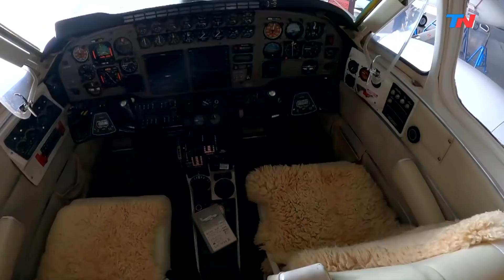A seis años de la mayor tragedia aérea de Punta del Este: el accediente de la Laguna del Sauce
El dolor de los familiares que siguen esperando justicia:

En el accidente de la Laguna del Sauce murieron 10 empleados de La Rural. El avión había salido del Aeropuerto de San Fernando.